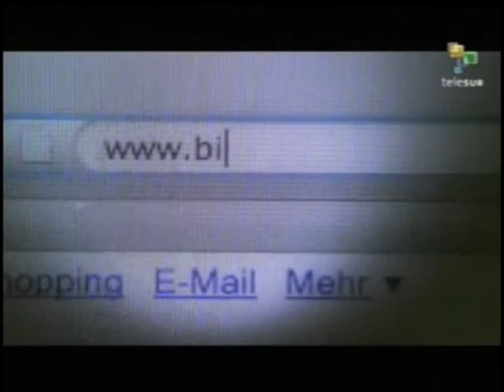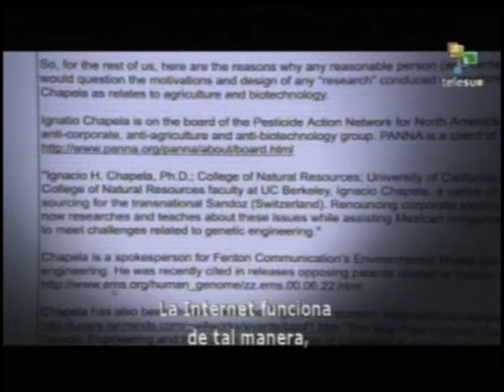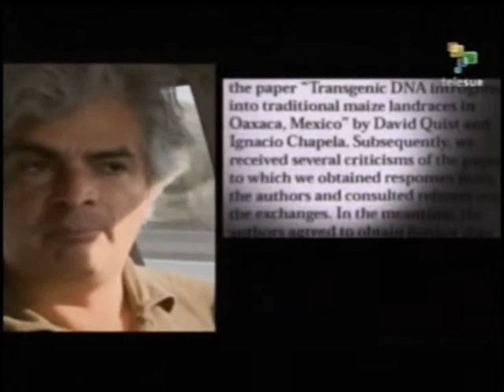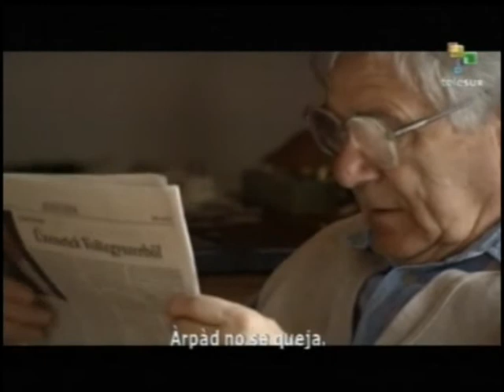Científicos Bajo Ataque Primera Parte (3/3)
Documental de Bertram Verhaag
En los años 90 la Multinacional de agroquímicos Monsanto, introdujo varias plantas modificadas genéticamente en el mercado, que es el equivalente a una revolución agrícola para algunos, que podría resolver todos los problemas alimentarios del mundo. Sin embargo otros consideran que estas plantas son una destrucción irrevocable de la biodiversidad en el planeta, que debe ser combatido con fiereza. En el documental aparecen las declaraciones de algunos hombres de ciencia que manifiestan horrorizados los graves perjucicios en la salud humana que provocan estos productos geneticamente alterados y como sus investigaciones independientes son silenciadas y censuradas en salvaguarda de las multinacionales agroquímicas y sus intereses económicos.